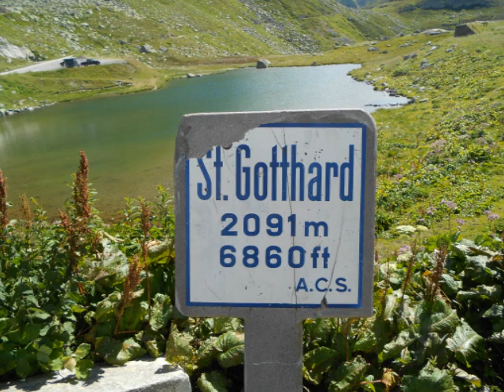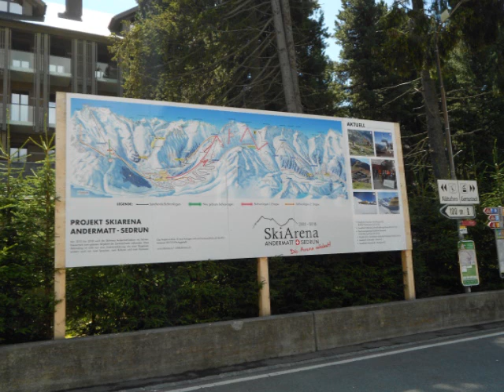SAN GOTTHART Teil 2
das ist der zweiten Teil